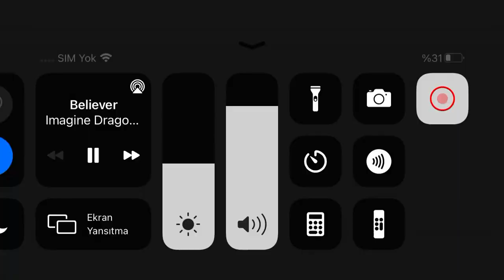BÖYLE BİŞEY MÜMKÜN OLABİLİR Mİ ?